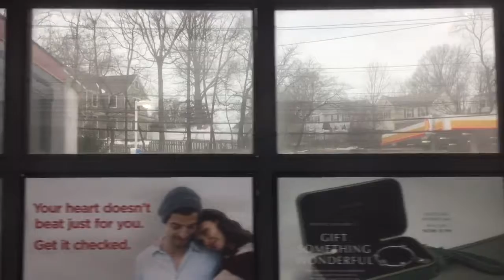NJT MultiLevel Coach [3827]: Elizabeth → Metropark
Northeast Corridor Line [New York → Trenton].